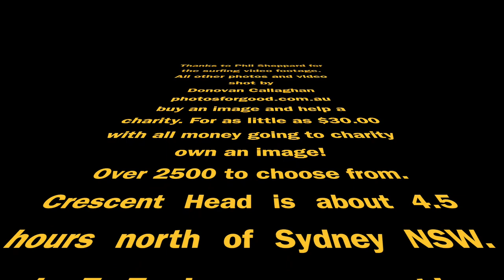Crescent Head, Surfing Australia.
This is a visual look at one of the most consistent and long surfing waves in New South Wales. The spot is located on the north coast of New South Wales about 4.5 hours north of Sydney & 5.5 hours south of Brisbane.